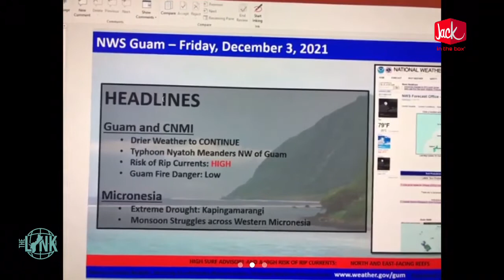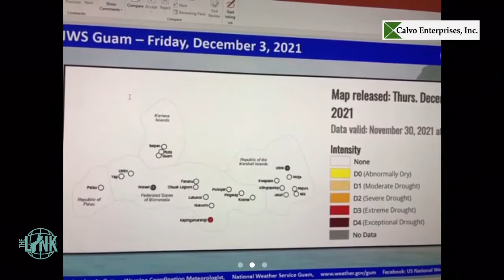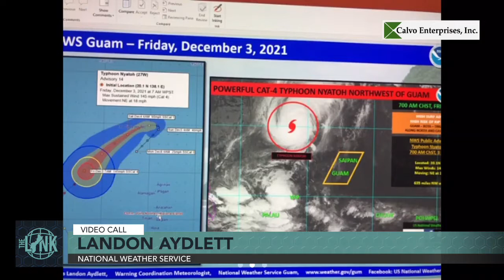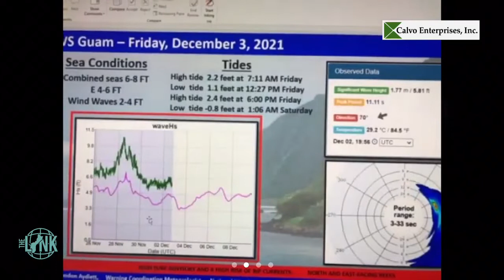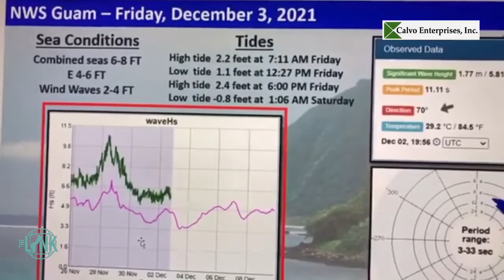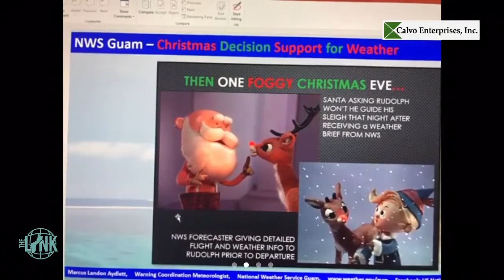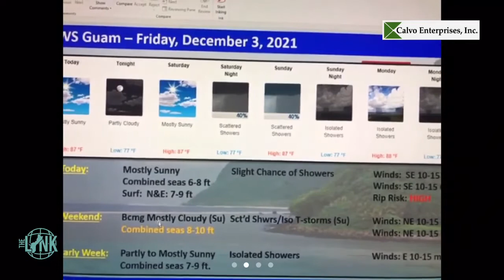Landon Aydlett says clear skies ahead, but expect spotty rain heading into next week